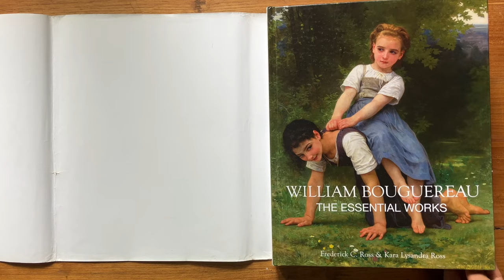Portrait drawing Lessons from the Great Masters , Parure des champs, William Buoguereau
Portrait drawing Lessons from the Great Masters ,
 Parure des champs (Jewele of the Fields),
1884,
 William Buoguereau
Academy Art ,Romantic Art
Pencils on Drawing paper @LuthierArtist